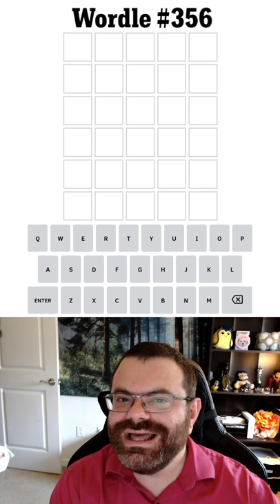Does my Wordle have cooties?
(Spoilers 356) For fun, I start with the previous two day's words and use a viewer suggestion for my 3rd!